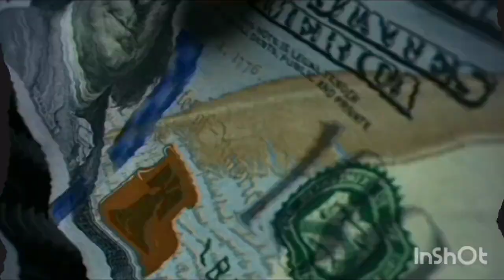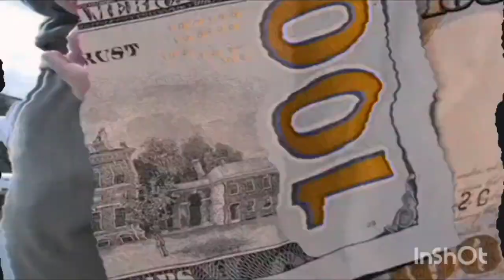Humbleness Type Beat X Produced by Inmylanebeatz 💨